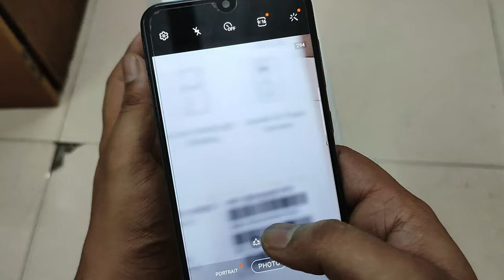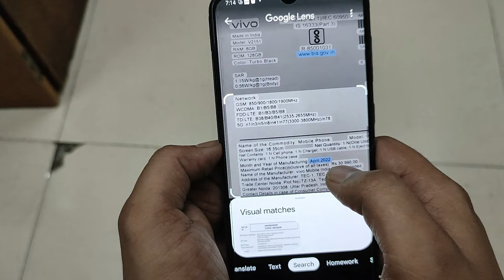Ocr Text Scanner App | Ocr Text Recognition | Photo Text Copy Kaise Karen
How To Ocr In Google Docs
Photo Se Text Copy Kaise Karen